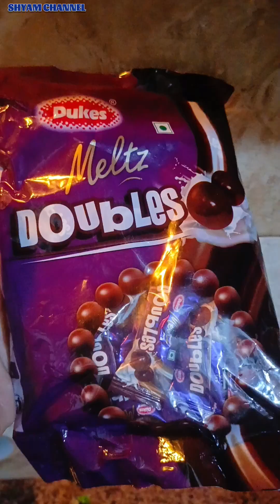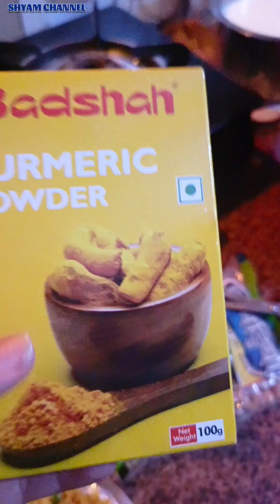Yummy Pasta 😋vlog 33@ShyamChannel